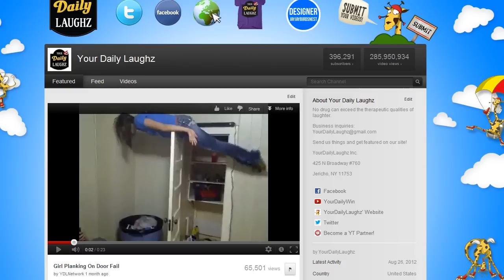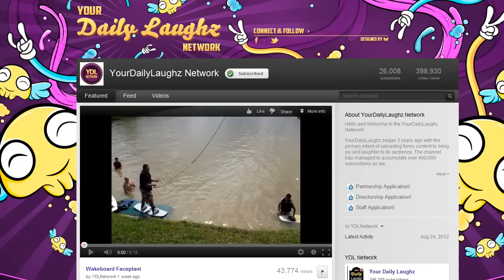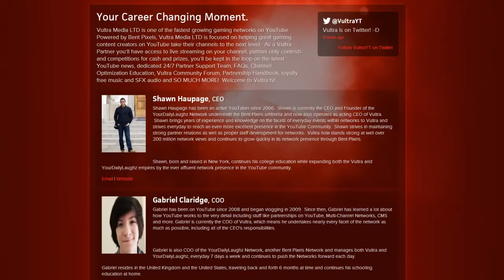Vultra Staff Update and Changes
Look forward to building a strong network with you all!
CEO - Shawn Haupage

Vultra Partnership Requirements:

1) 500+ Daily Video Views according to SocialBlade.
2) No copyrighted content (You must have written permission from the original artist to use content such as music).
3) Account must be over 1 month old.